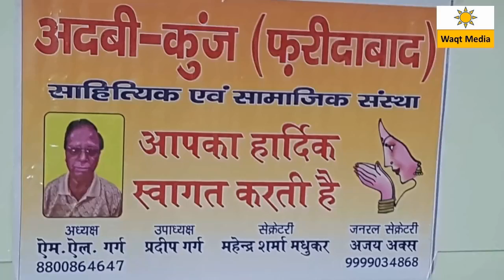जाति के नाम पे झगड़ा M.L Garg Faridabad Adbi Kunj Kavi Sammelan & Mushaira